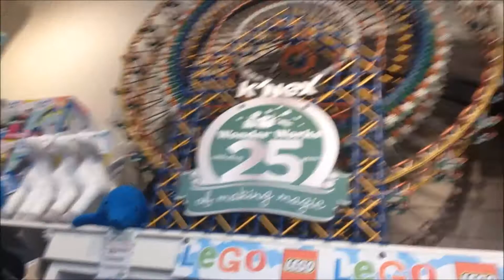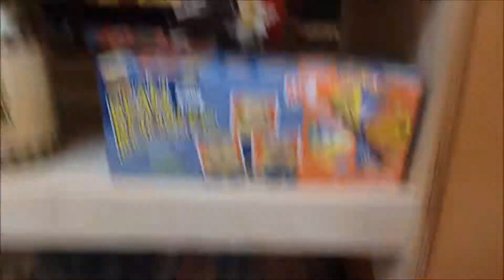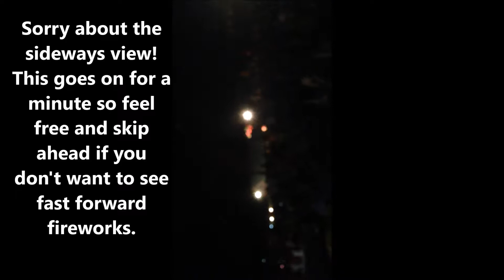GIANT K'NEX MOVING FERRIS WHEEL | Charleston Day 2 Vlog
Hope you guys enjoyed this fun day in Charleston! Stay TubeTastic! Peace Out!